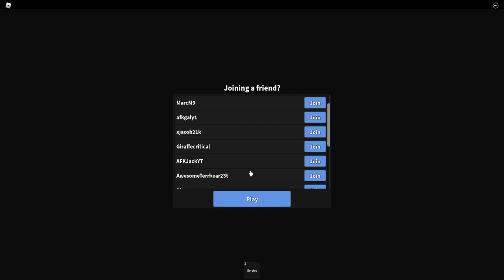MM2 Evolving Reaper part 1